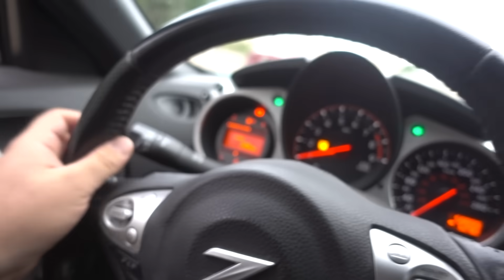CURVAS EN DESCENSO : La técnica correcta .- Velocidad Total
El secreto para los descensos con curvas...
Muchas veces es el lugar donde ocurren mas percances y mas salidas del camino que terminan en volcaduras.
Y la principal razón es el exceso de velocidad y el movimiento brusco del volante que induce a un movimiento de transferencias de peso bruscamente.
Si a esto le añadimos factores como la lluvia, es la receta perfecta para perder el control del automóvil.

Asi que la próxima vez que vayan en un descenso, primero traten de frenar a una velocidad segura, con la dirección del coche lo más recta posible, posteriormente, la trayectoria no debemos de hacer variaciones al volante.
Si es necesario ir frenando durante la curva, no hay ningún problema, siempre y cuando sea un frenado continuo y no de forma brusca.